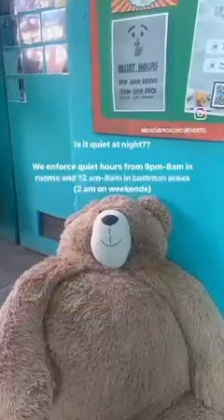Frequently asked questions about our hostel!